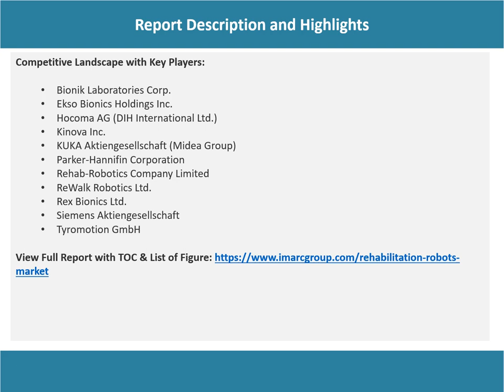Rehabilitation Robots Market: Top Companies, Investment Trend, Growth & Innovation Trends 2023-28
The global rehabilitation robots market size reached US$ 1,071 Million in 2022. Looking forward, IMARC Group expects the market to reach US$ 3,428 Million by 2028, exhibiting a growth rate (CAGR) of 21.5% during 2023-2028.